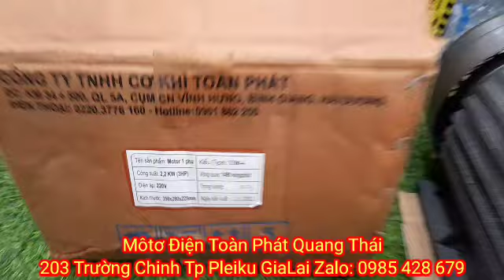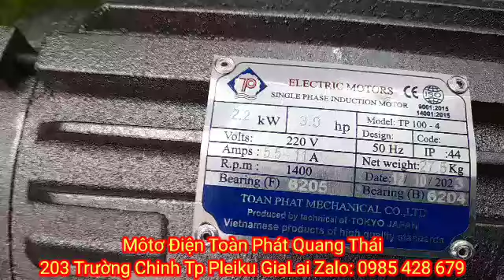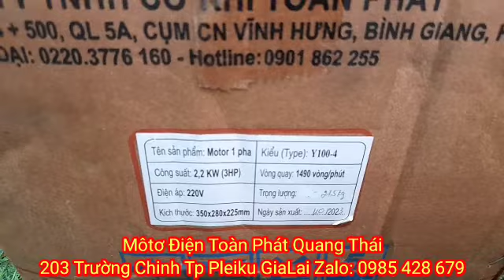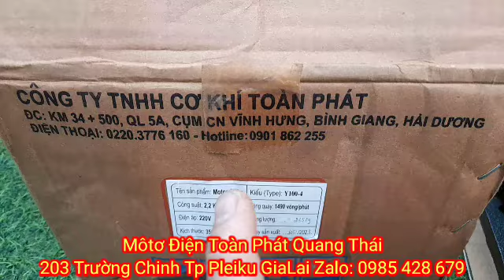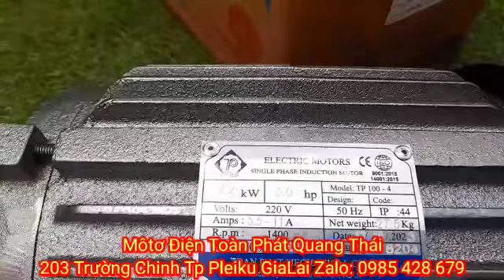ĐẢO CHIỀU CHẠY MÔTƠ TOÀN PHÁT VỎ GANG 2,2KW [3HP] GIAO KHÁCH TÂY NINH LẮP MÁY TIỆN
203 Trường Chinh Tp Pleiku Gia Lai
Zalo: 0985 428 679 Hoặc 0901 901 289
[ Với Phương Châm Lấy Uy Tín Làm Gốc ]